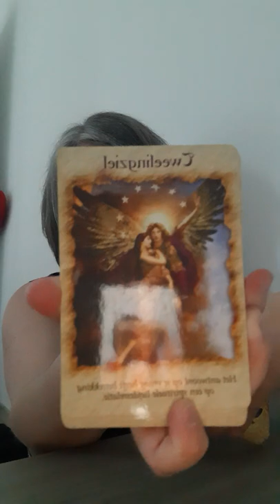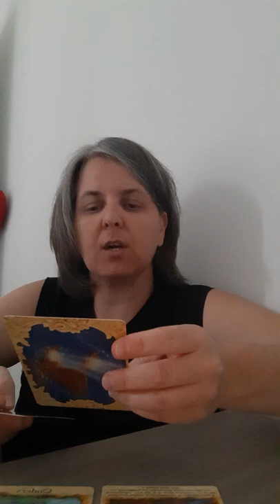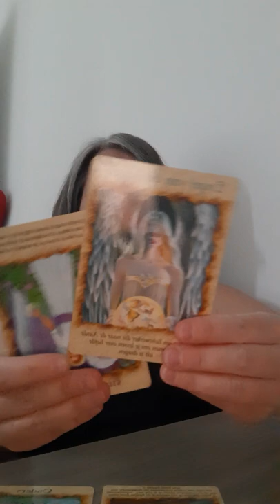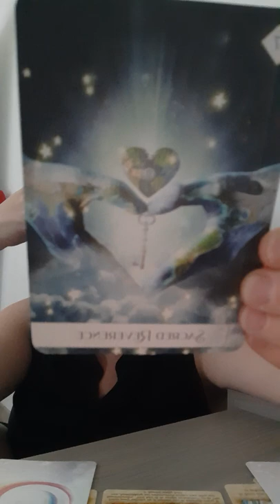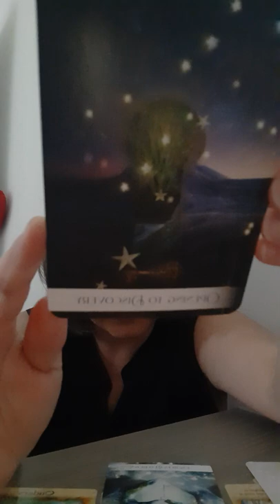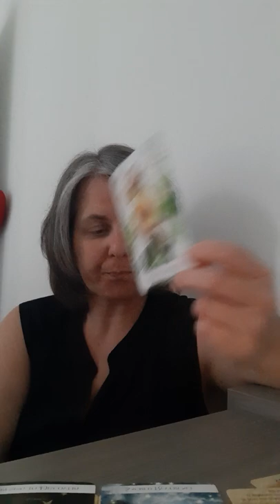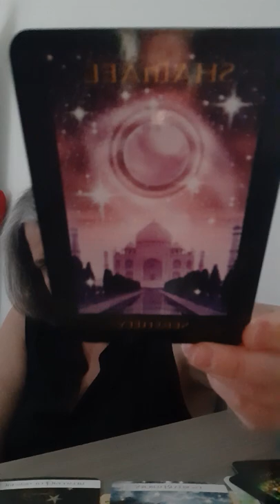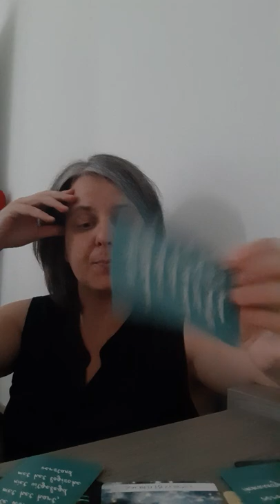READING 💫 Tweelingvlammen in scheiding - wel contact